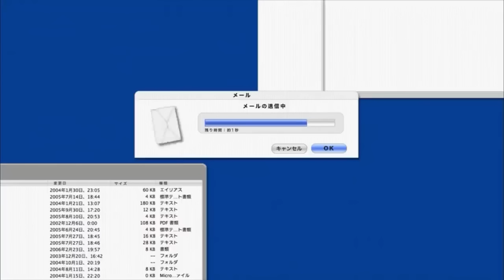Review Shin Điệu Nhảy Con Voi so tài Vũ Điệu SamBa , tóm tắt shin cậu bé bút trì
Các bạn hãy nhớ ủng hộ tụi mình bằng cách đắng ký  để tụi mình đạt được 10.000 sub nha

The Mind (feat. Hampus Ewel)

Put this into your video description:

 • Le Winter - The M...